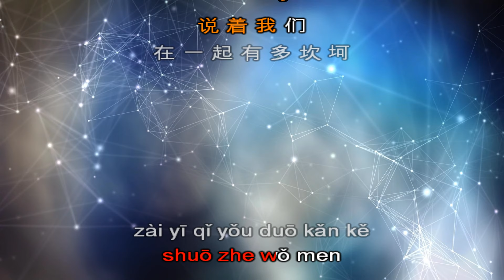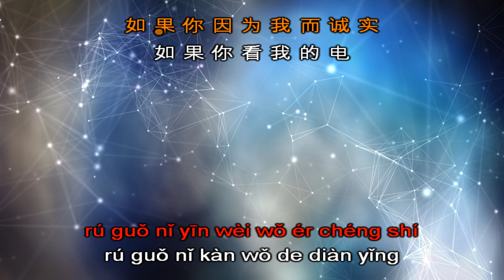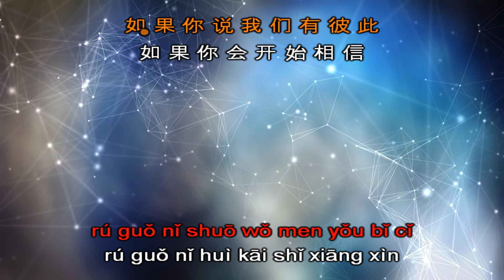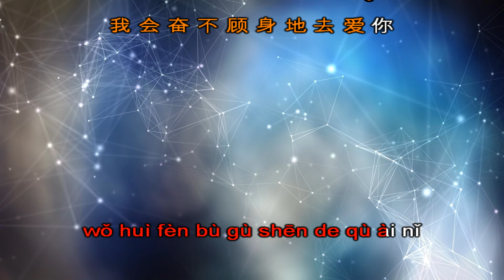Karaoke Câu Chuyện Nếu Như | 如果的事 - 范玮琪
Bài hát: Câu Chuyện Nếu Như | 如果的事
Trình bày: 范玮琪